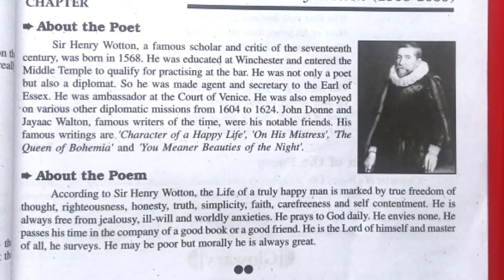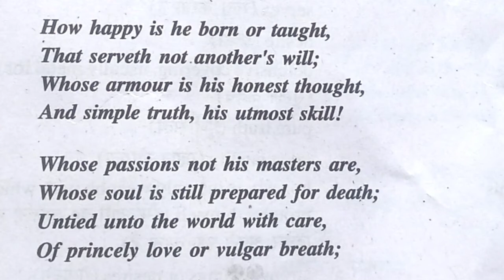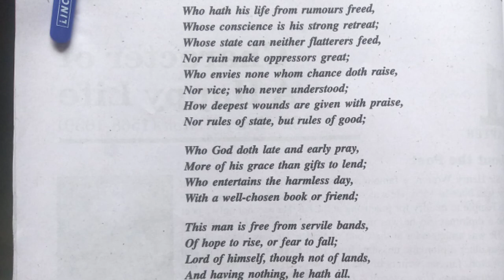CLASS-12th/ENGLISH POETRY/CHARCTER OF A HAPPY LIFE/NCERT PATTERN/UP BOARD/CHAPTER-1